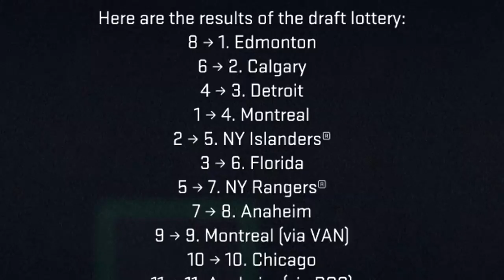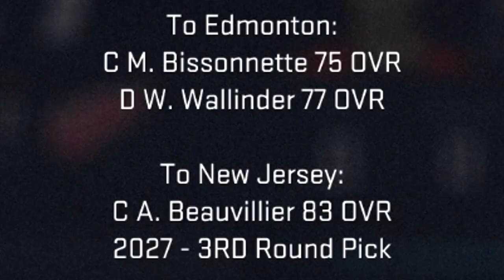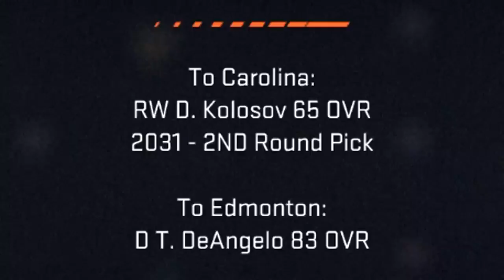Leon Draisaitl career simulation [NHL 20]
In this video I simulate Leon Draisaitl 's career